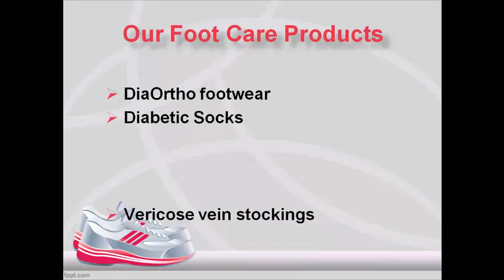Diabetic Shoes, Buy Diabetic Shoes Online India - Diabeticorthofootwearindia.com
Buy Orthopedic Shoes online at  low price in India. Get huge discount on Diabetic Men & Women Shoes at diabeticorthofootwearindia.com.